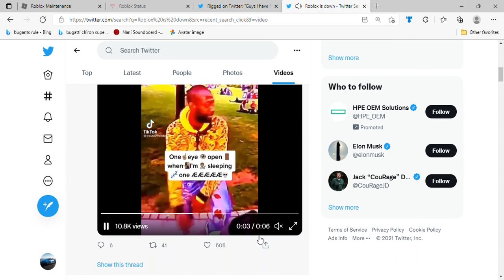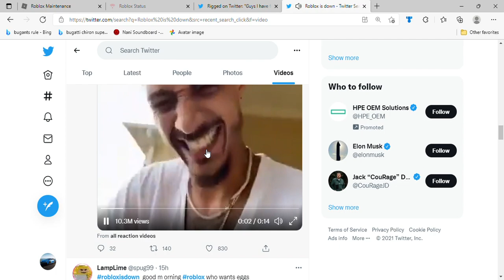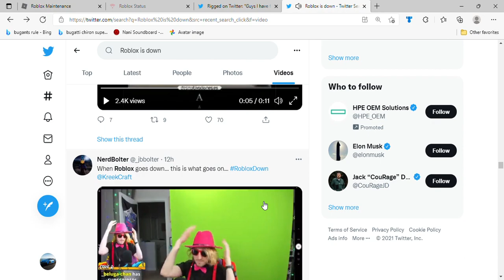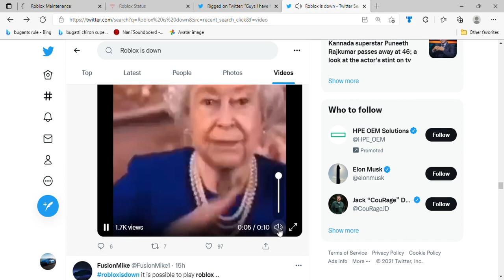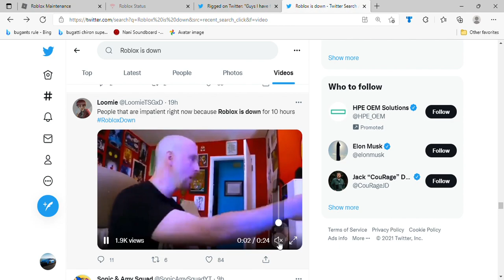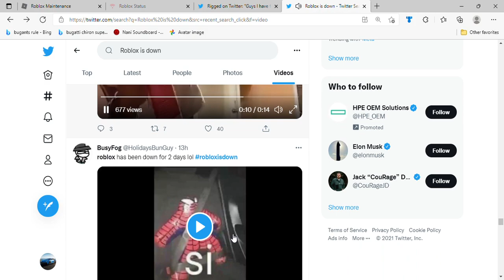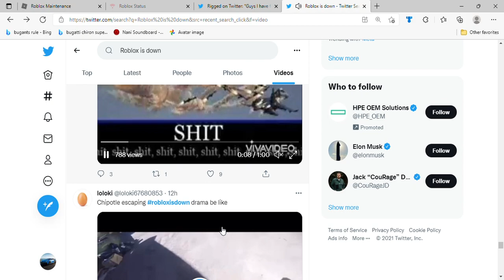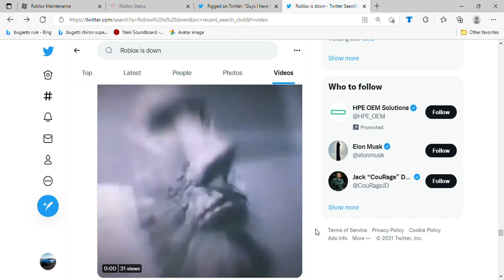Roblox players are going insane because Roblox is down... Reviewing cringe Roblox is down tweets.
Yo wussup guys welcome back to a new video, sorry I have not uploaded for a bit I was taking a break for a bit and I come back to this...